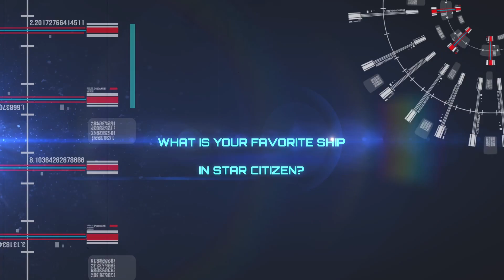Meet the Devs: John Erskine (2015.01.27)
Star Citizen - In this episode meet Austin's Studio Director John Erskine!